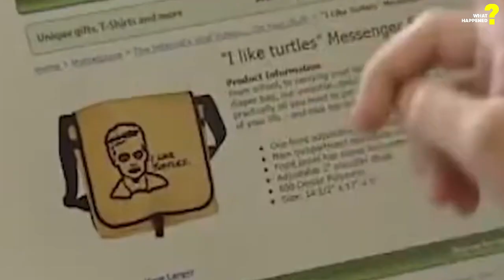Where Is "I Like Turtles Meme Kid" Now?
Discover What Happened To Jonathan Ware? The Kid Who Likes Turtles

Timestamps
00:00 Who is Jonathan Ware
00:19 How Jonathan Ware Go Viral
00:35 Jonathan Ware Then
00:45 Jonathan Ware Now
01:16 The Reason What Happened to Jonathan Ware